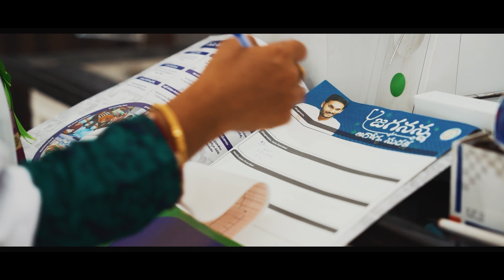గ్రామీణులకు వరం జగనన్న ఆరోగ్య సురక్ష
ప్రతి ఒక్కరి ఆరోగ్య పరిరక్షణే లక్ష్యంగా వాలంటీర్, ఆశా వర్కర్లు, ఏఎన్ఎంలు, నర్సులు, డాక్టర్లు, ప్రభుత్వ యంత్రాంగం రాష్ట్రంలోని ప్రతీ గడపను జల్లెడ పడుతోంది.